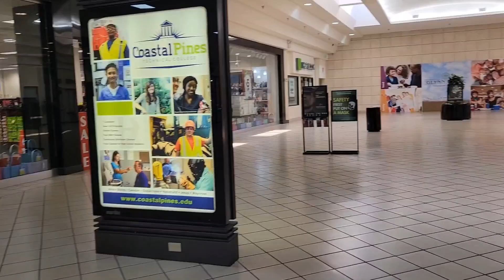Vlogmas 2022 Day 2|Thanksgiving refrigerator clean out+Store run